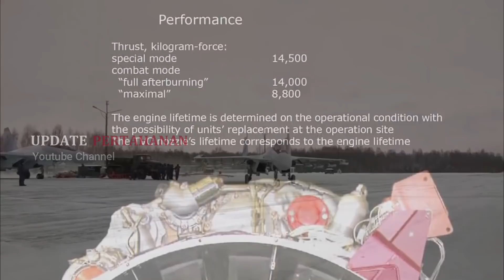RUSIA BUKA SUARA !! JET TEMPUR SU-35 YANG DIBELI INDONESIA MAMPU HANCURKAN JET SILUMAN AMERIKA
Jet tempur Sukhoi SU-35 disebut-sebut  memiliki kemampuan yang lebih mumpuni dari F-22 Raptor milik Amerika Serikat. Bahkan pakar pertahanan Alex Locke menyebut, jet yang sudah diproduksi sejak 2007 itu akan mengalahkan F-22 jika mereka bertemu dalam pertempuran udara yang sebenarnya.